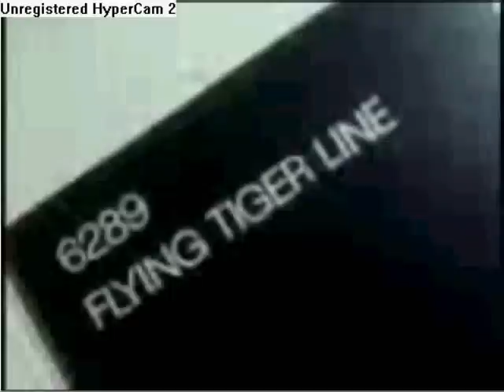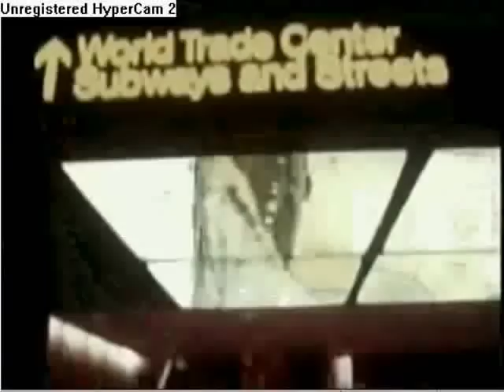World Trade Center (part1)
the building of the WTC